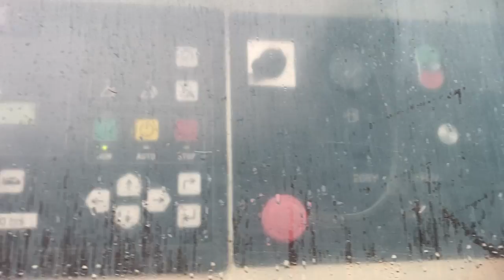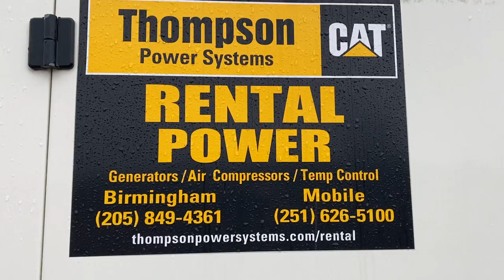Brierfield Prison Well Site #2 Pump Test (2021-02-06)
A diesel generator at Brierfield prison well site #2, running a submerged pump, inserted into the well. Water is being pulled up from a depth of around 144 feet at 140 psi, and allowed to spill on the ground, running down into a wash. This is assumed to be a pump test, to verify that consistent amount of water at pressure can be obtained from this well.

0:00 Wellsite with generator and pump test
0:30 Valve and depth measurement
0:47 Generator
1:40 Water pressure meter